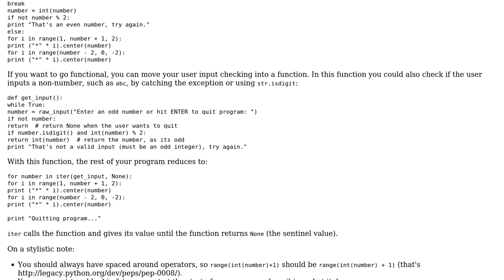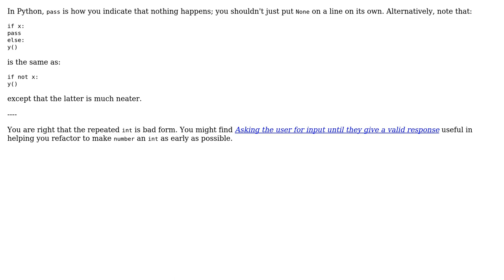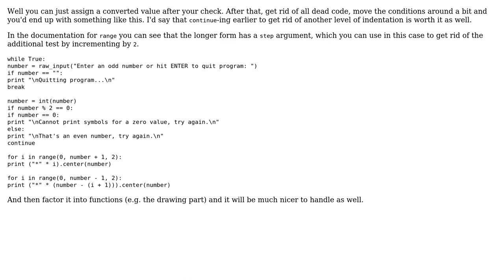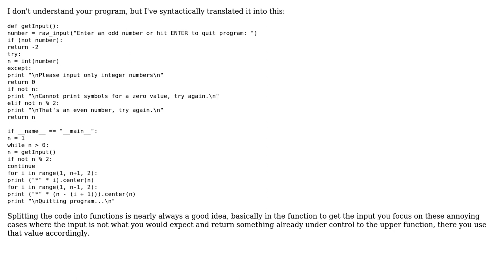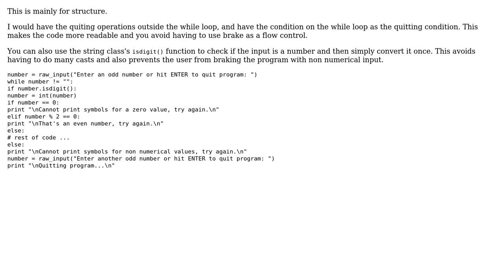Code Review: Python odd number diamond (5 Solutions!!)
Code Review: Python odd number diamond

With thanks & praise to God, and with thanks to the many people who have made this project possible! | Content (except music & images) licensed under CC BY-SA | Music | Images & others | With thanks to user Trylks user matsjoyce user jonrsharpe user flakes user ferada user Andrew user 200_success and the Stack Exchange Network Trademarks are property of their respective owners. You are responsible for your own actions.